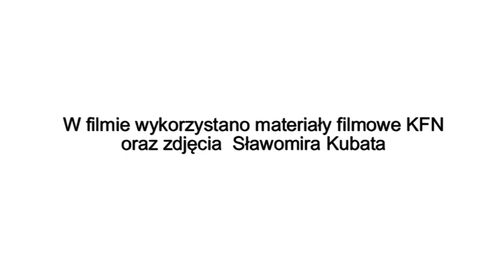MIROSŁAW ROPIAK I KLUB FILMU NIEZALEŻNEGO W RYBNIKU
W Rybniku od 2000r. roku działa Klub Filmu Niezależnego, który skupia pasjonatów kina w różnym wieku.W klubie powstają filmy fabularne, teledyski, a nawet offowe programy telewizyjne. Zapraszam do obejrzenia reportażu o działalności KFN w Rybniku Chwałowicach